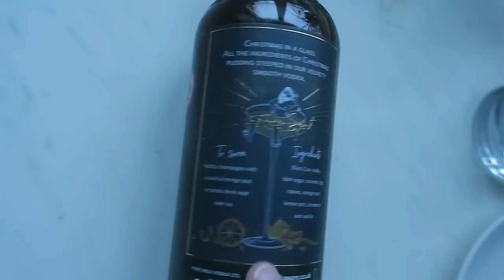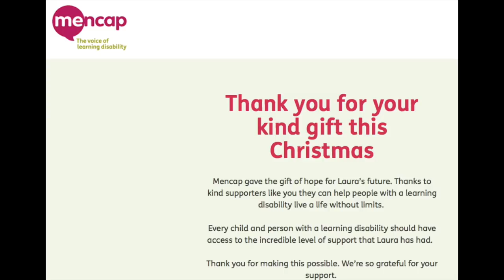Vlogmas Day 12 - Black Cow Vodka & The Peacock of Dreams